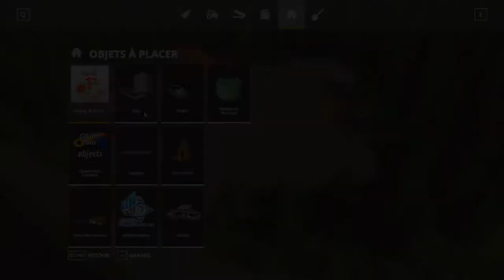FS19|JE CREER MA MAP|CREATION DE LA FERME CEREALIERE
Hey les potes, j’espère que vous aller bien, aujourd'hui on créer la ferme céréalière on s'occupe de refaire l'E.T.A

MATERIEL

PC :
carte mère : ASRock X79 Extreme4-M
processeur : I7 3ème génération
carte graphique : Gigabyte
RAM : G.Skill Ripjaws-Z PC3-12800(x4)
Refroidissement : ventirad
Boitier : Cooler Master MASTERBOX MB520 RGB
Erans : 2x Asus VP247HAE

Périphérique :
souris : corsair
clavier : HP
volant : Hori RWA version PS